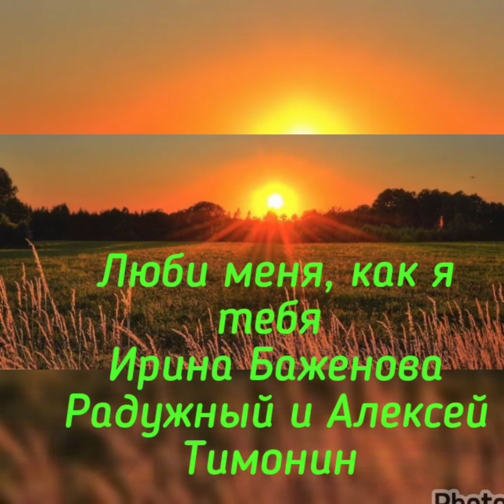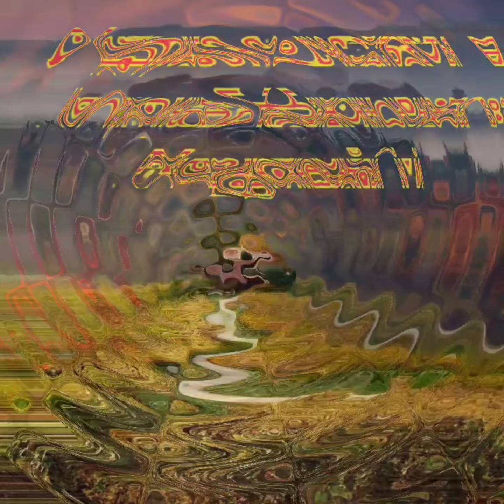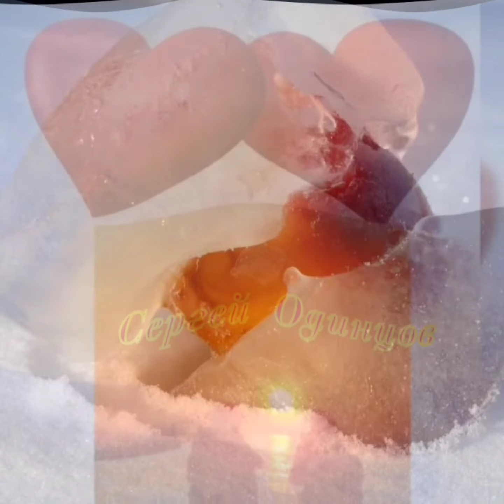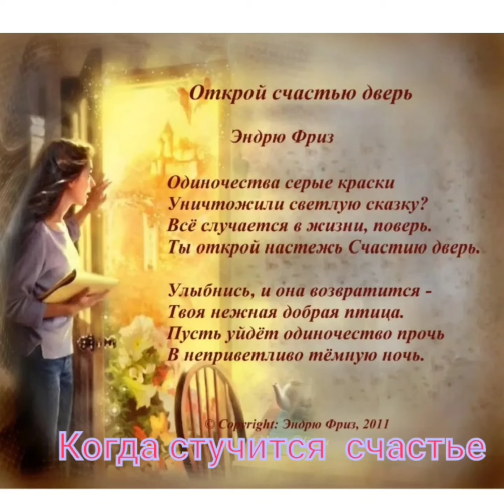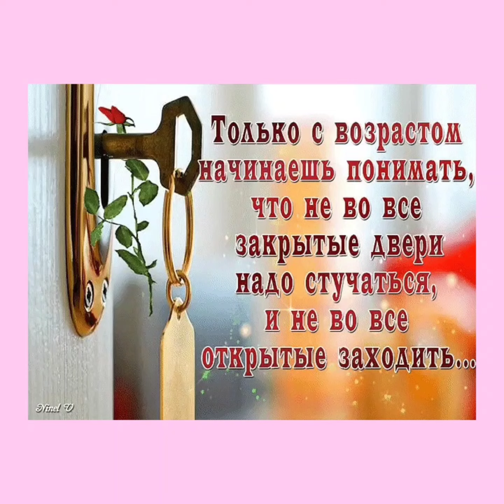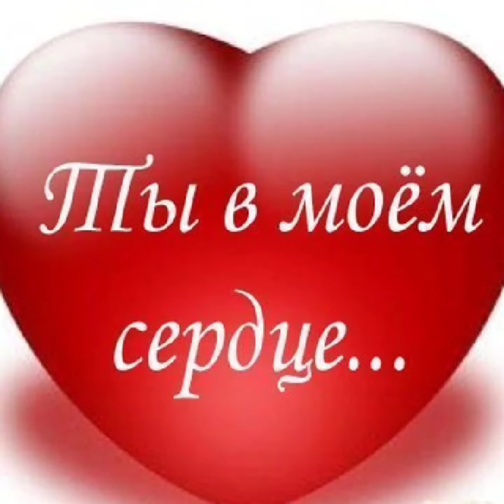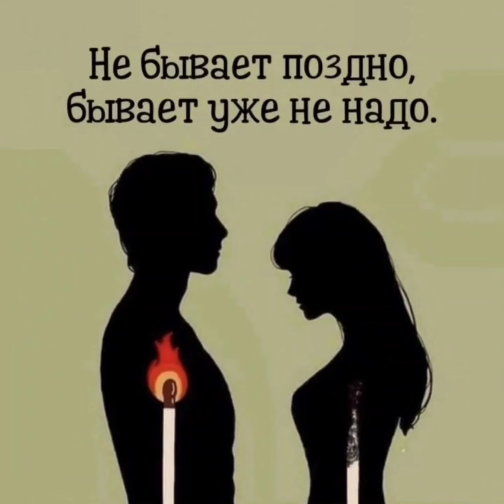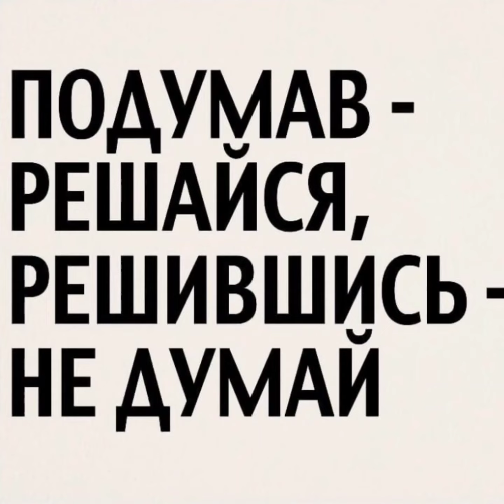Улетные хиты лучших исполнителей о любви ❤️